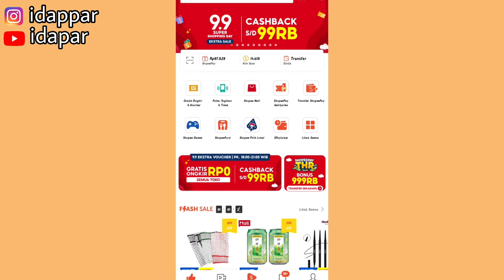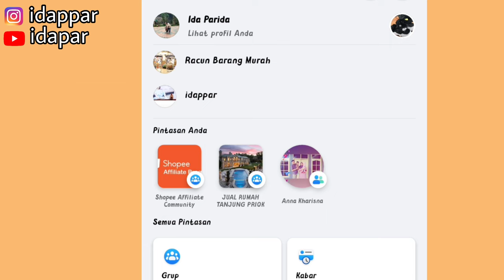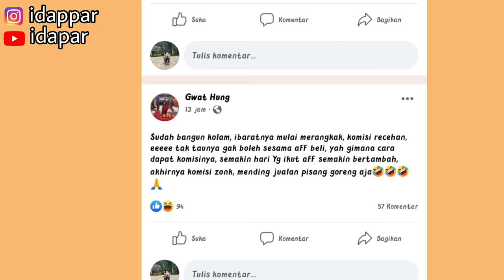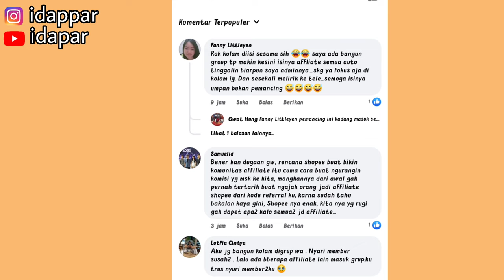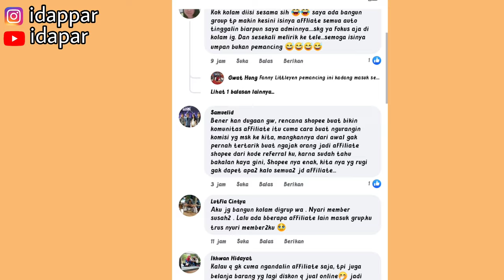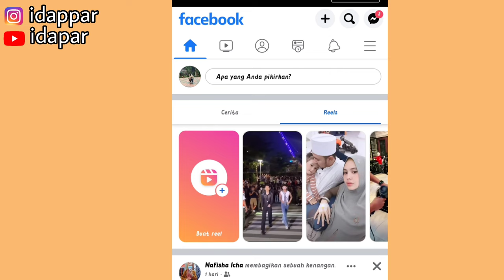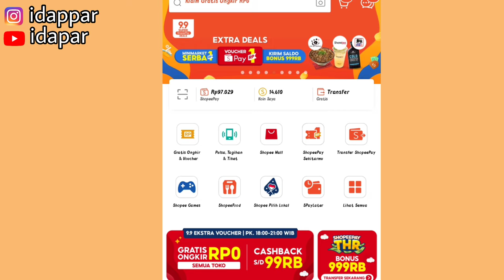INFO PENTING SHOPEE AFFILIATE ✅ SHOPEE AFFILIATE SEDANG TIDAK BAIK-BAIK SAJA ❌ SIMAK INFO TERBARUNYA